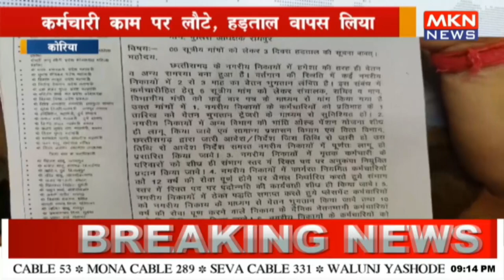कर्मचारी काम पर लौटे, हड़ताल वापस लिया